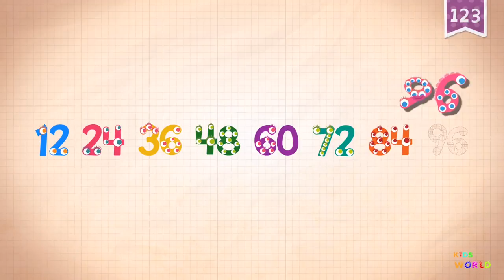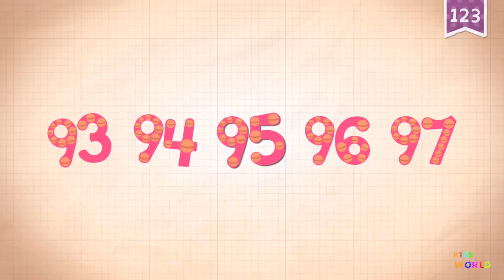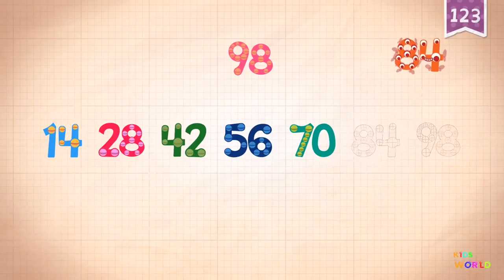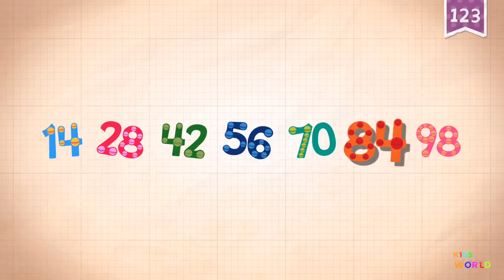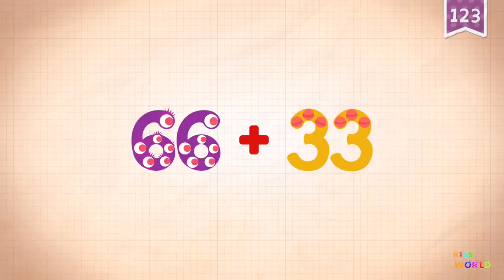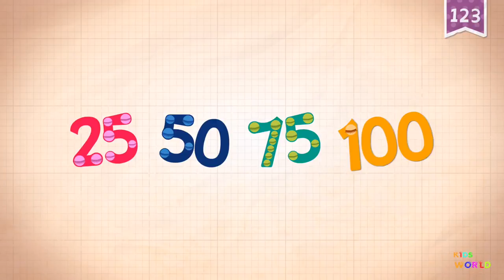Endless Number, Kids Education Apps, Learn English Number 96 to 100